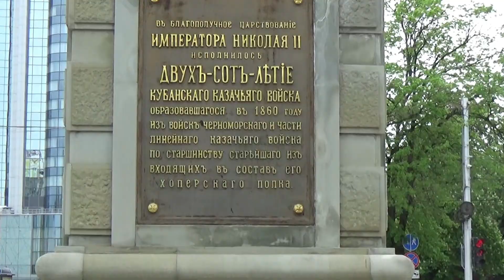Мой Краснодар. Город, умытый дождём... Улица Красная.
Пусть дождь весенний смоет
Грязь.
Пусть обновит в душе
Волненье!
Природы с человеком
Связь-
То чистоты прекрасное
Мгновенье...
 Как приятно прогулятся по улицам города, умытого дождем! Я люблю тебя, Краснодар!